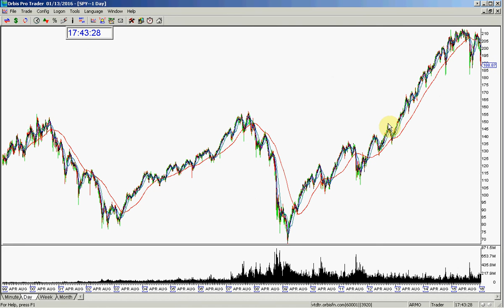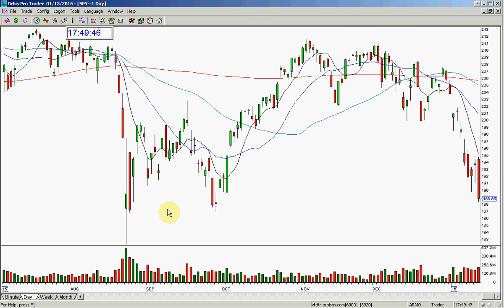SPY STOCK SWOOSH MARKET REVIEW 1 13 2016